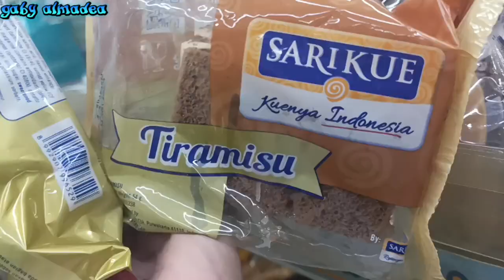Cake Murah Meriah dari Sari Roti, Review Sari Kue Red Velvet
this is the brand new product of Sari Roti which is Sari Kue that produced some cakes like Red Velvet, Double Chocolate and Tiramissu

it costs Rp. 15.000,- you can grab one through Indomaret or Alfamart. but recently I couldn't find one at the Alfamart

you can give me you suggest through my LIVE streaming at TikTok